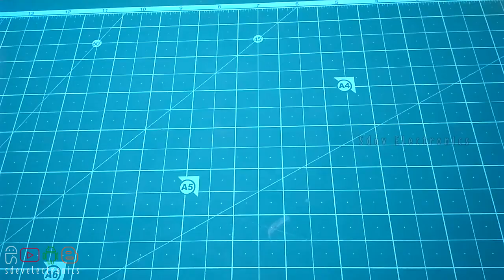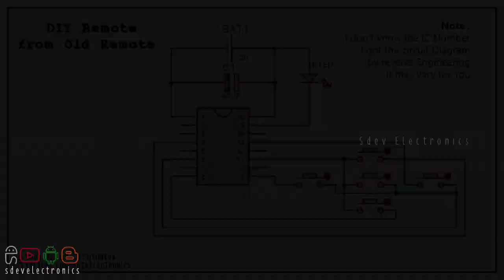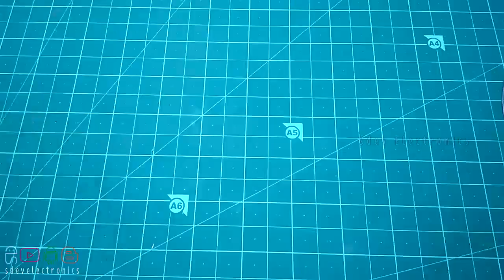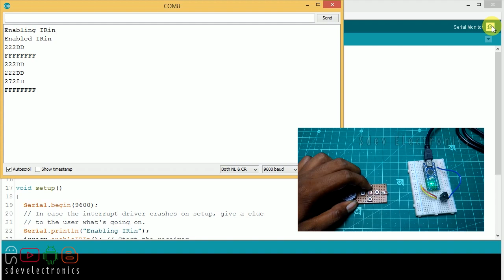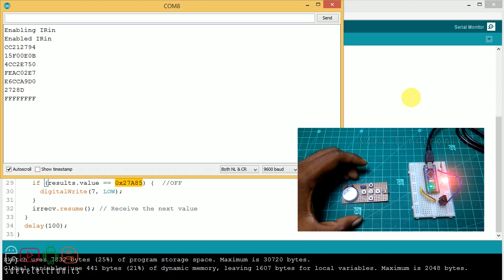Homemade IR Remote from Old Remote | Sdev Electronics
How to make a IR Remote in Home from Old TV Remote...

                                      MY LINKS
💚 Android App